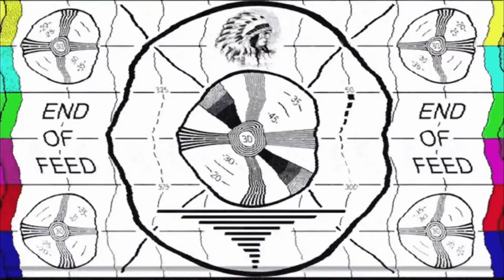How is a Planetarium like a Solar Eclipse?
Planetarium Update!!

We just bought our tickets!! We've never been to the Czech Republic and Prague is supposed to be beautiful, and Brno is fun to spell!!